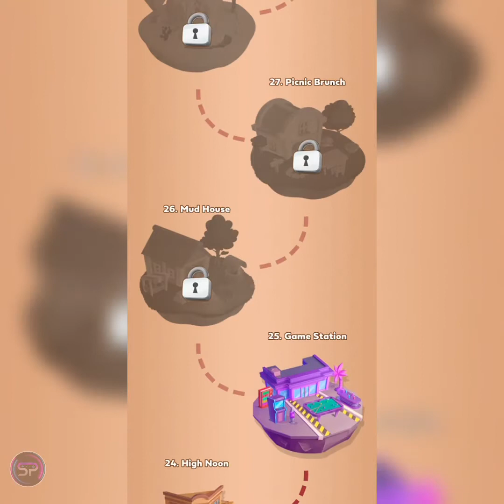Animal Kingdom: Coin Raid | Level 25